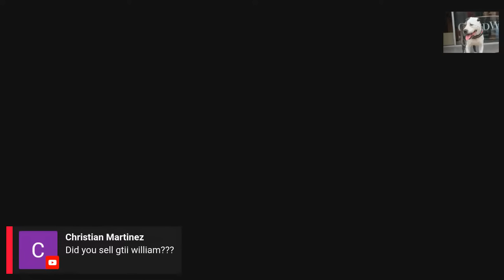"I never heard the melody until I needed a song" @HAMShortkiller at 3:45 LIVE!!!!